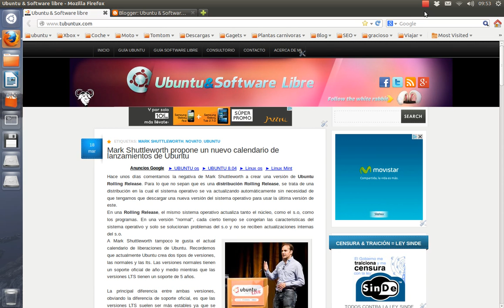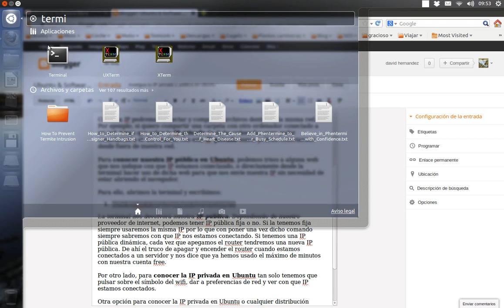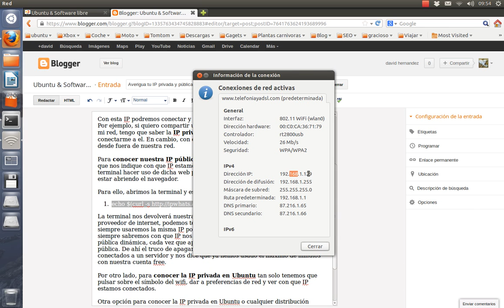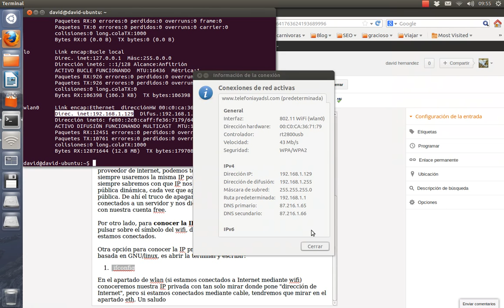Conocer nuestra IP pública y privada en Ubuntu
Pequeño tutorial de como conocer nuestra IP privada y pública usando Ubuntu o cualquier distribución basada en GNU/linux de una manera muy sencilla.